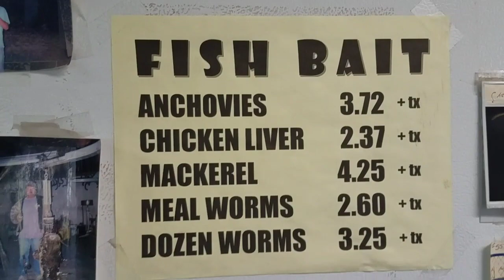ON THE ROAD AGAIN. MORE FUN WITH FRIENDS!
Hi, My name is Linda and I travel full time with my toy poodle, Sadie, in a 1988 International, converted skoolie (work in progress). We boondock all over the country and are filling our bucket list as we meet new friends along the way. I sometimes travel in a tribe, and sometimes I go it alone. Either way, it's an exciting ride and I invite you to come along and enjoy this amazing adventure with me. If you wish to help me in a monetary fashion, please click the link for PayPal with my thanks.